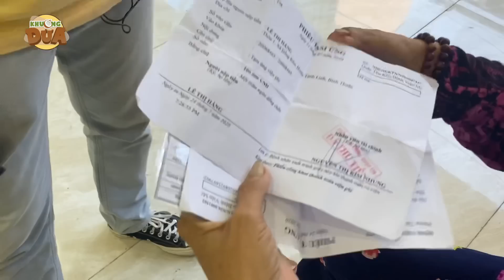Một ngày có quá nhiều người gặp Khương Dừa đưa tiền để giúp đỡ và xin giúp đỡ!!!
Các bạn yêu thích, ủng hộ kênh Khương Dừa, đăng ký ngay